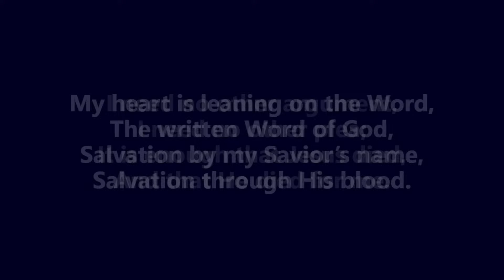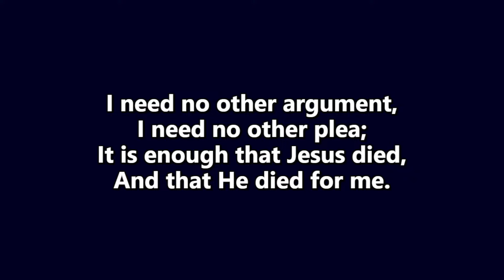RWF | The Pastor Sings | "My Faith Has Found a Resting Place"